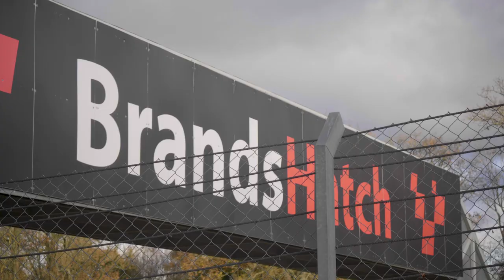Brands Hatch TCR Weekend | Behind The Scenes At Jamsport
In this episode of Behind The Scenes at jamsport we follow the race team as they make their way down to Brands Hatch for rounds 5,6 & 7 of the TCR UK Championship. We get to see all the ups and downs a race team encounters during the weekend and there are a few funny bits sprinkled in for you too.